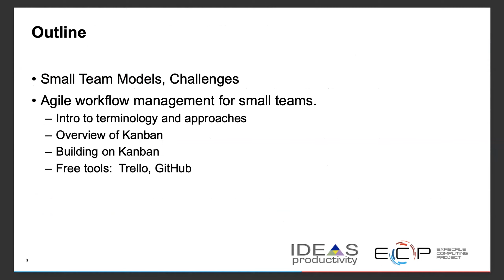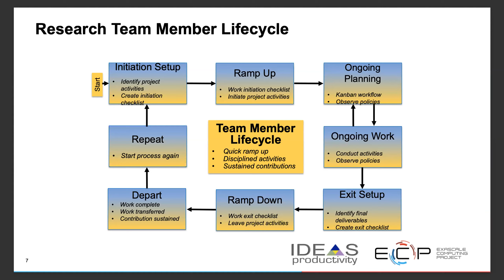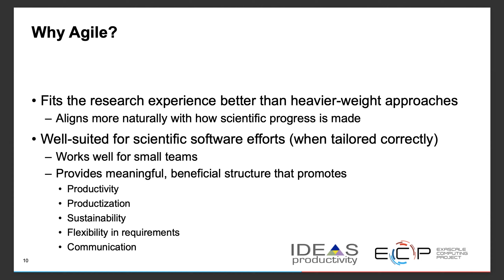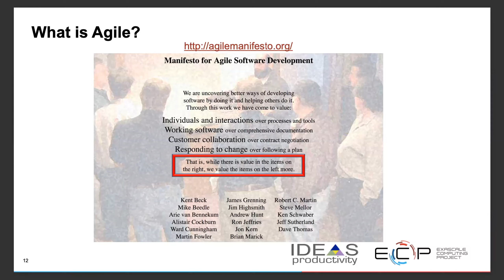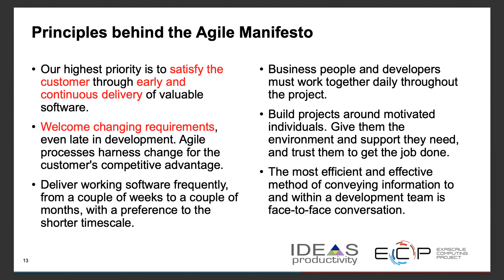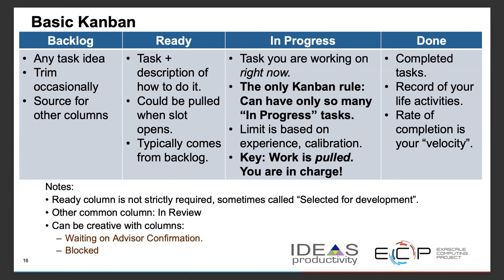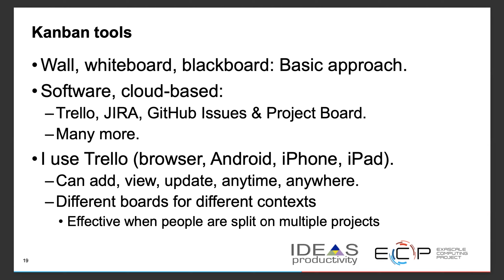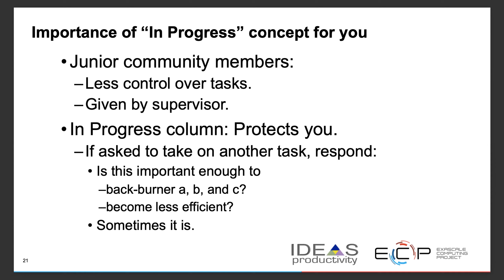2021 ISS Conference - Better Scientific Software Part 2 - Rinku Gupta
Rinku Gupta (Argonne National Lab) gives part of a tutorial titled "Better Scientific Software" at the 2021 SEA's Improving Scientific Software Conference.

Part 2 of "Better Scientific Software"